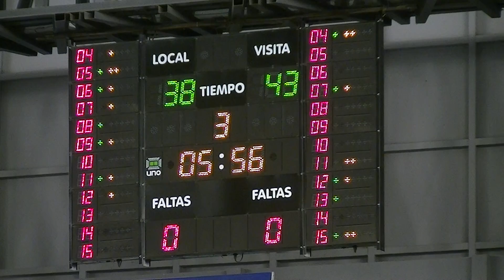UNCAus vs Villa Angela Basquet 3C TNA 27/10/2015